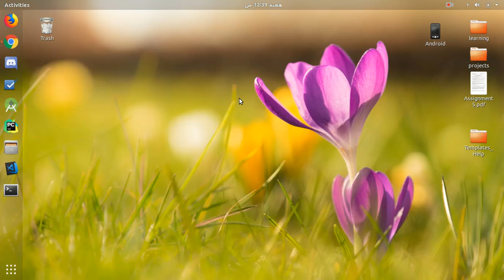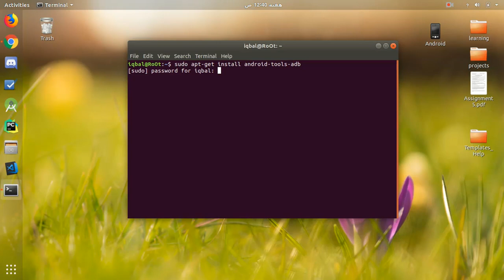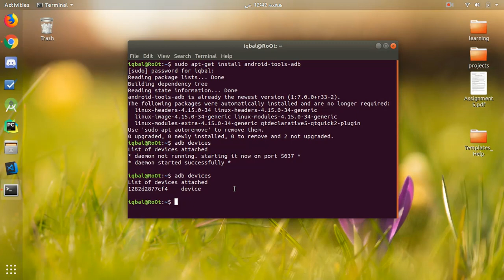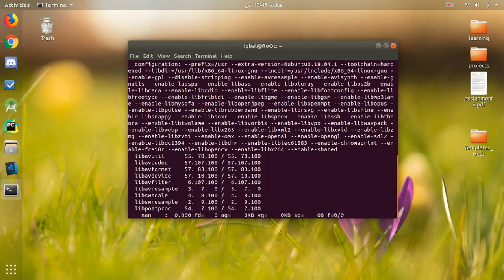Mirror Android Device Screen to Your Ubuntu Linux 18.04 LTS Desktop with ADB Connection In Hindi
Commands:
For installation android adb tools connections
1 -- sudo apt-get install android-tools-adb

To Check connected android devices
2 -- adb devices

For installation of ffmpeg
3 -- sudo apt-get install ffmpeg

To Launch Cast
4 -- adb shell screenrecord --output-format=h264 - | ffplay -

Fo